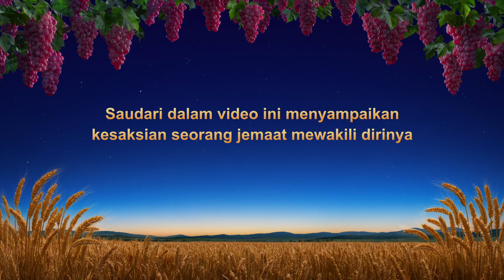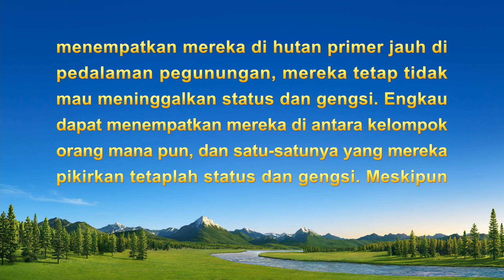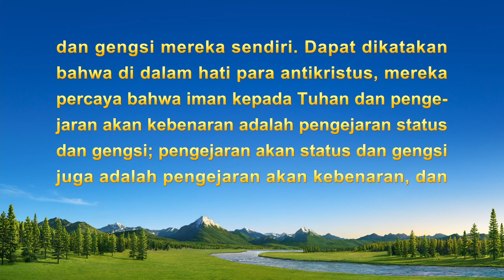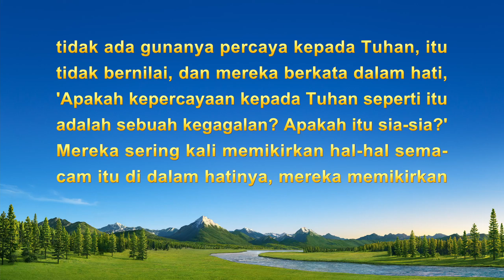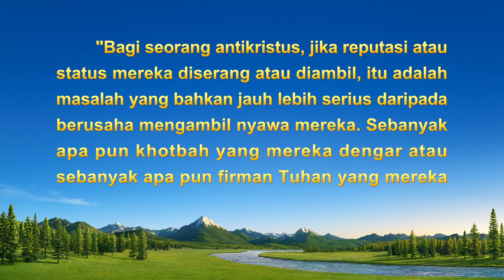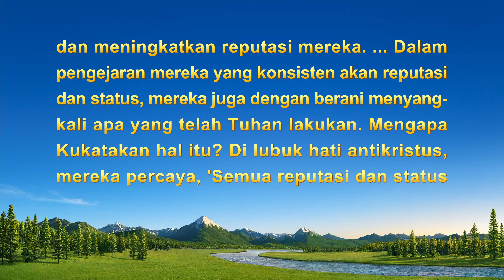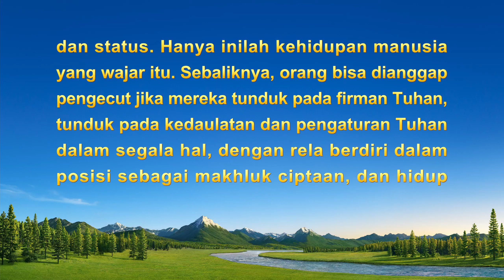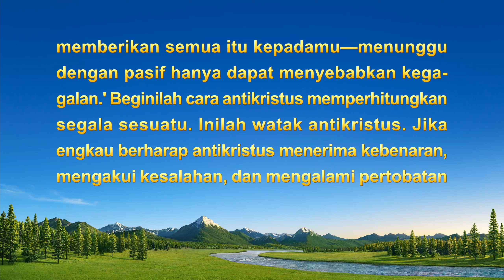Kesaksian Rohani 2022 - "Telah Kutemukan Tempatku"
Pada tahun yang baru, apakah Anda ingin menyambut Tuhan bersama anggota keluargamu, dan menerima berkat Tuhan, tanpa penderitaan dan kematian. Selamat bergabung dalam persekutuan kita.

Dia mulai malas dalam tugasnya karena tak pernah dipromosikan, dan karena ini dia merasa marah dan salah paham. Melalui pencarian kebenaran, bagaimana dia introspeksi dan mengenal dirinya? Bagaimana dia temukan tempatnya dan belajar bekerja dengan sikap yang praktis? Silakan saksikan video ini.